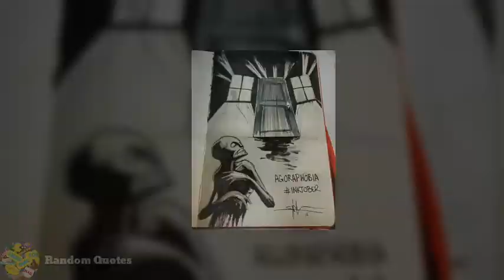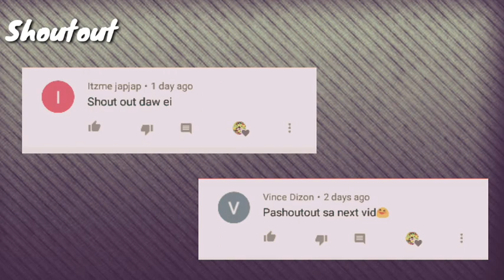10 Dark Illustrations That Show the Struggles Of People With Mental Illness And Disorders